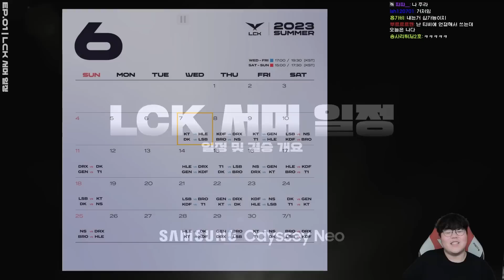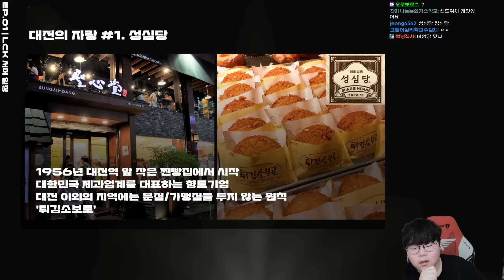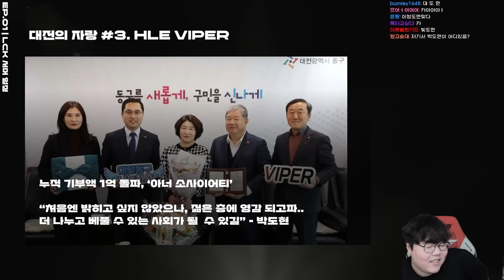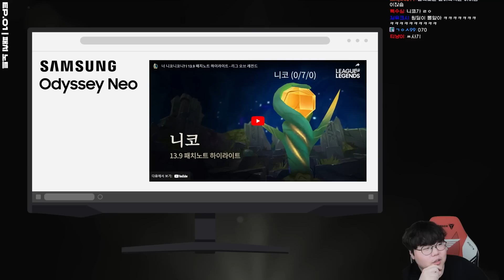울프가 보는 2023 서머 메타 예측!! | 2023 LCK 서머 프리뷰｜울슐랭 가이드 서머 EP. 01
※본 컨텐츠는 삼성 오디세이 네오의 지원을 받아 제작되었습니다.

0:00 삼성 오디세이 네오와 함께하는 울슐랭가이드 서머 EP.01
0:57 LCK 서머 일정
4:29 로스터
8:05 패치노트
23:40 메타 예측
38:24 그렇다면 순위예측

T1의 인플루언서 이자 방송인으로서 활동하고 있는 울프 이재완입니다.